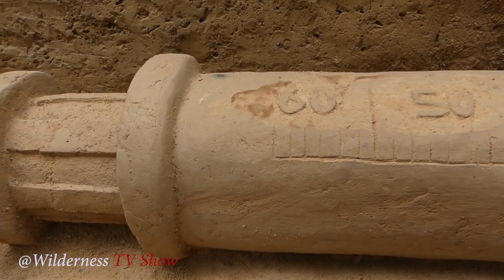We Dream To Build Underground Emergency Room With Syringe And Bottle Of Vaccine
Turn on the little bell 🔔 for next videos
Dear Mr/Ms
Thank you very much for your value time to Watch, Like, Comment, Share and Subscribe our videos on Wilderness TV Show Channel, and we will try all our best to find more idea as try to Create more videos to make your assist and more facilities.
Our Channel from Cambodia. We are planning to build Underground City in the wild completely from scratch using Primitive Tools. We are five people (Builder & Camera man).
I hope all viewers enjoying and experienced with my hard work contents.